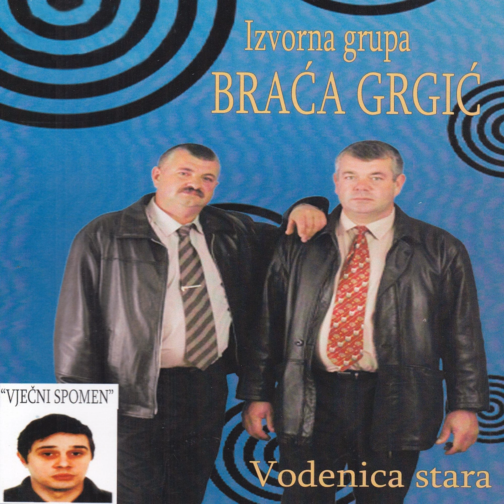Braca Grgic: Pjesma ceru (Audio)